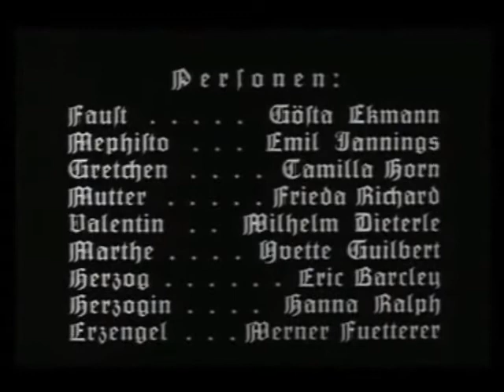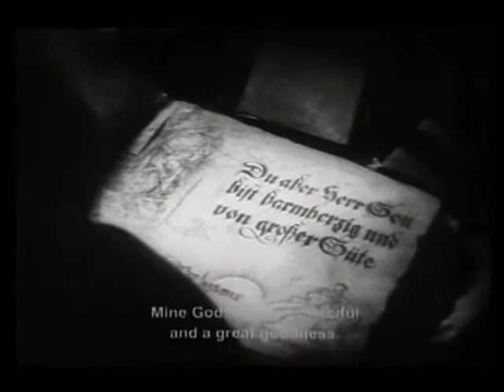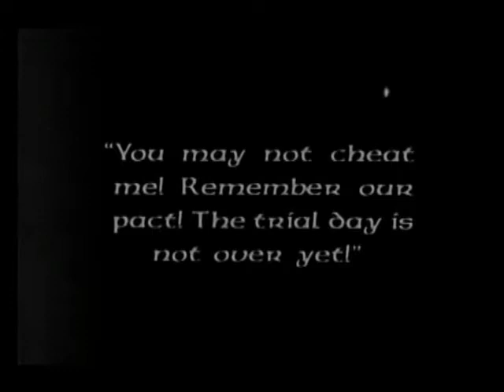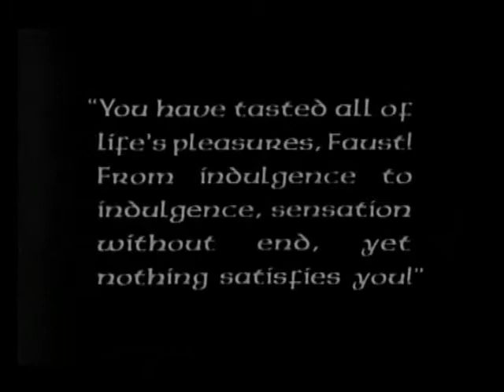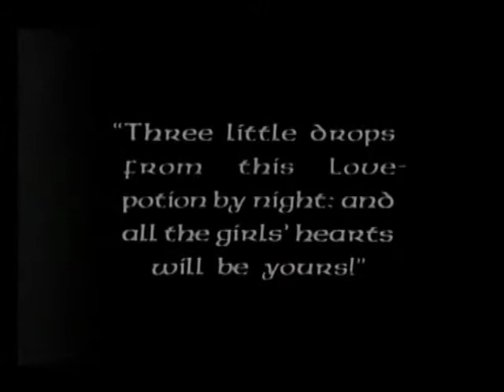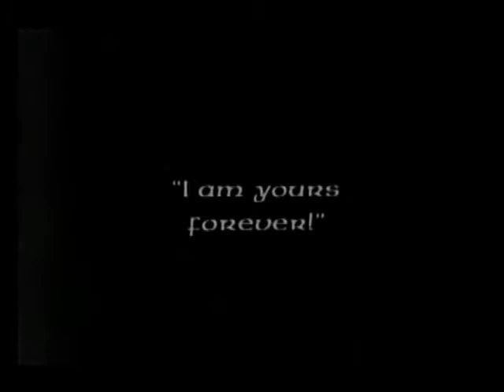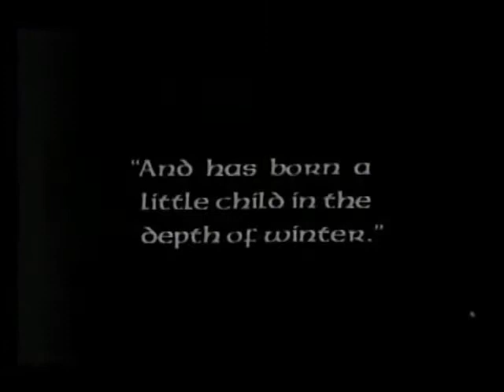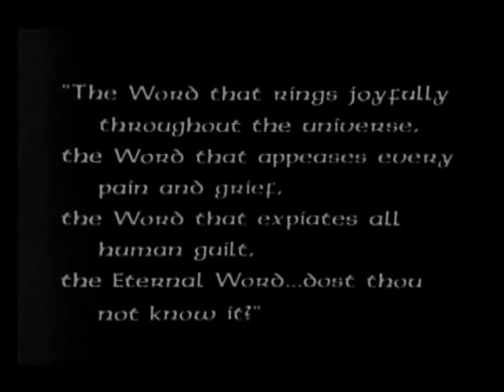Faust (1926)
Everyone Has A Tarot Card That Matches Their Life Path Number.  Here’s Yours…
Name, Do You Know Your Life Path Card? This One Tarot Card Reveals Your Life Path God and Satan war over earth; to settle things, they wager on the soul of Faust, a learned and prayerful alchemist. During a plague, Faust despairs and burns his books after failing to stop death; Satan sends Mephisto to tempt Faust, first with insight into treating the plague and then with a day's return to youth. Mephisto is clever, timing the end of this 24 hours as Faust embraces the beautiful Duchess of Parma. Faust trades his soul for youth. Some time later, he's bored, and demands on Easter Sunday that Mephisto take him home. Faust promptly sees and falls in love with the beautiful Gretchen, whose liaison with him brings her dishonor. Is there redemption? Who wins the wager?